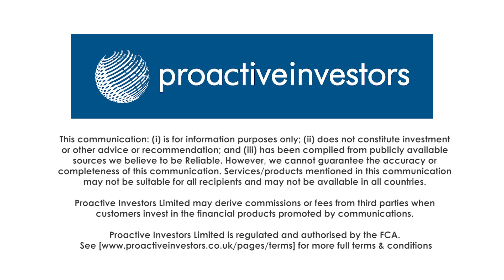Insight into Paymate - India's largest B2B payments company (a Mayfair 101 portfolio company)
PayMate founder and CEO Ajay Adiseshan along with CFO Ravi Vishvanathan introduce the business to Proactive London's Andrew Scott.

Paymate's a B2B payments business largely focused on the Indian market - helping large businesses and enterprises make payments to smaller businesses as well as helping them collect payments from their customers.

''We optimise payments between these entities, an end-to-end procurement to payment cycle which includes invoicing and all the other aspects ... making it easy for businesses to pay other businesses'', Adiseshan says.